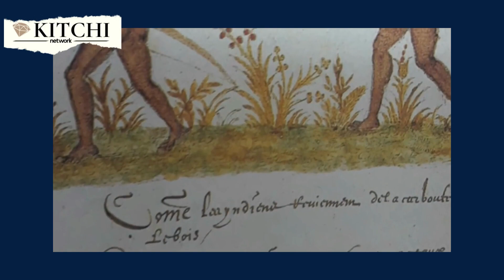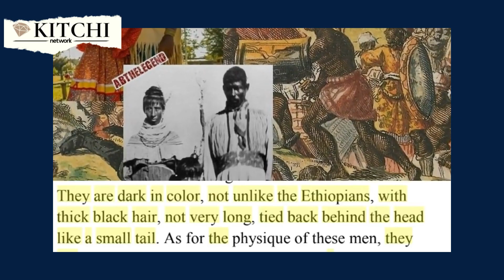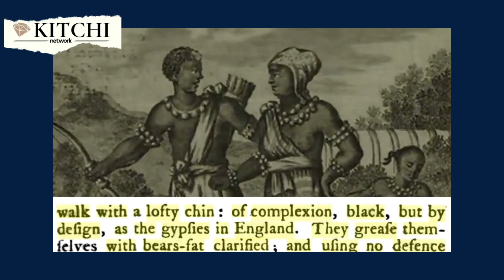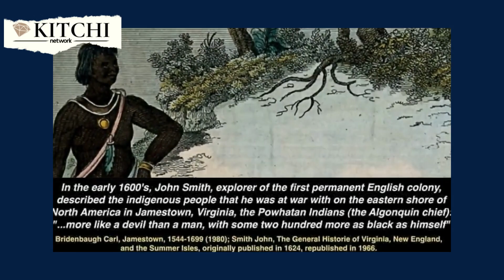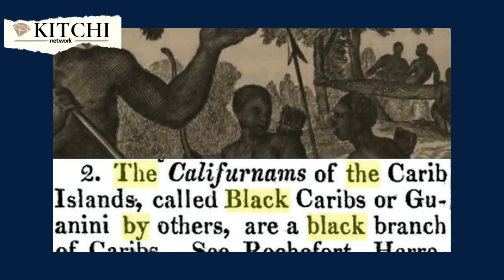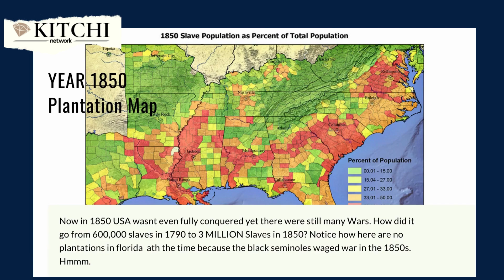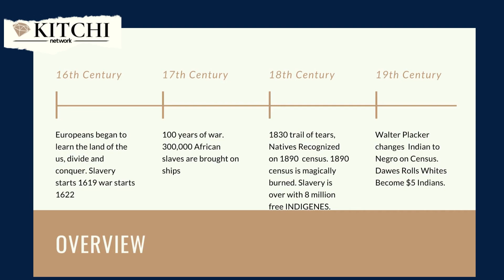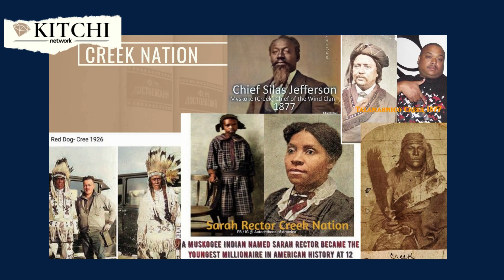The Real History Of The Americas Before Columbus | 1491: Complete Series | Timeline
This series tells us about indigenous peoples of the Americas before the Spanish explorer Columbus arrived. Each episode shows us via re-enactments about a particular subject. We learn about their art, architecture, archaeology, Science and Technology etc.

Help fund The Brave 'Kitchi' Brand
KitchiHipHop.com